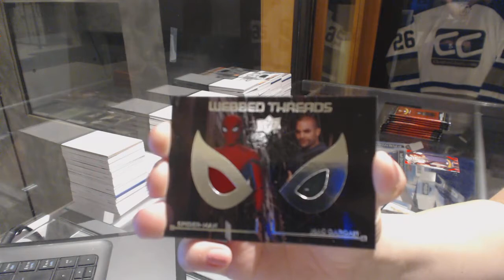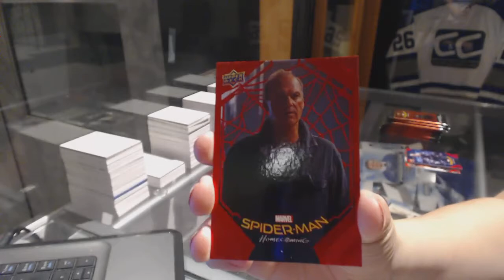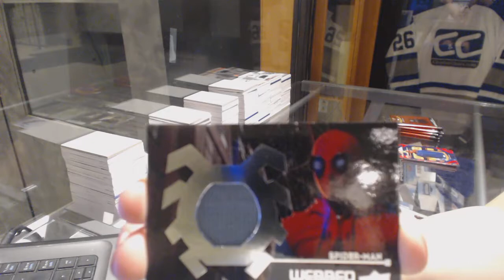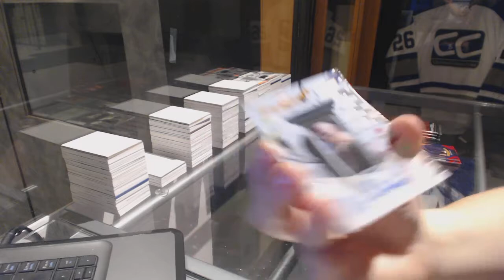AchyHero's 2017 Upper Deck Spider-Man Homecoming Box Break